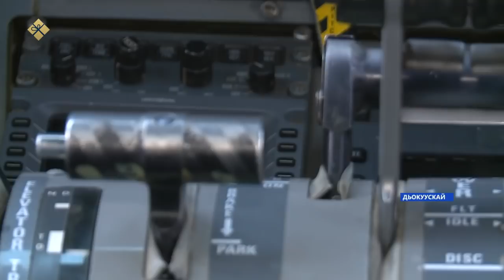«Саха сирэ» информационнай биэрии. Ахсынньы 16 күнэ 18:00ч.